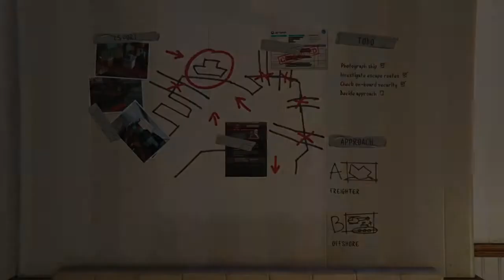Gta5#ep9 - trevor la munca